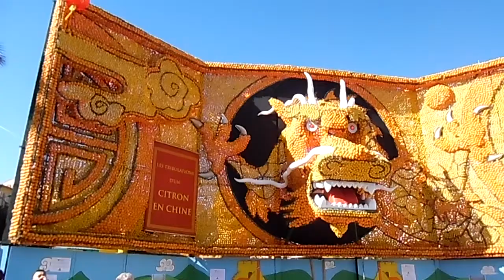Праздник Лимона в Ментоне 2015!!!Карнавальний парад!!!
Традиционно праздник открывается торжественным парадом. Под шумную и веселую музыку по центральным улицам шествуют толпы аниматоров, а на машинах-платформах проезжают цитрусовые скульптуры. После этого все отправляются в городской парк Бьове, где гостей праздника ждет не менее зрелищная выставка скульптур. Каждая из композиций неповторима и впечатляет своей красотой и исполнением.